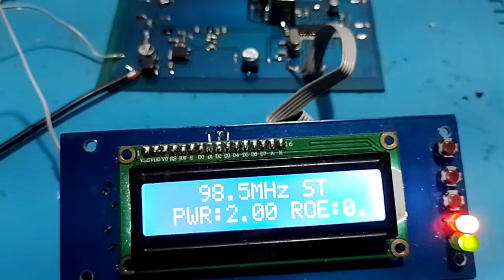FM st pwr jbrf